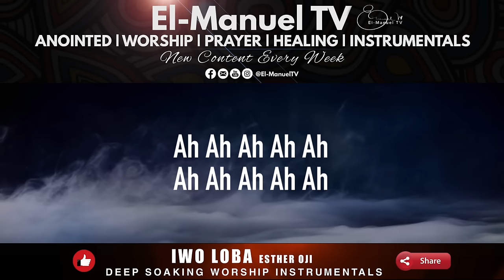Deep Soaking Worship Instrumentals - Iwo Loba | Esther Oji | You Are The King Of Kings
1 Hour Deep Soaking Worship Instrumentals of Iwo Loba ( You Are The King Of Kings) sang by Esther Oji. A time in His Presence.